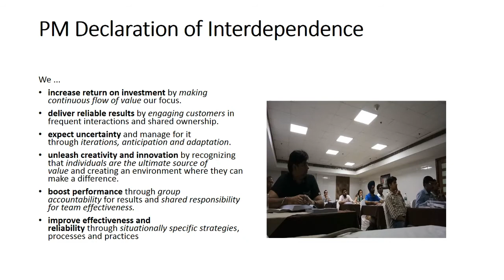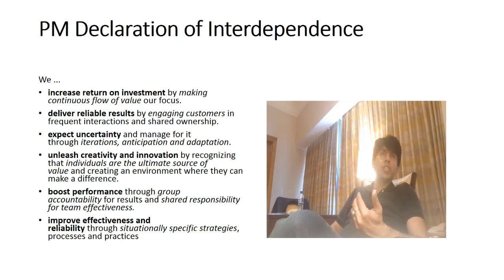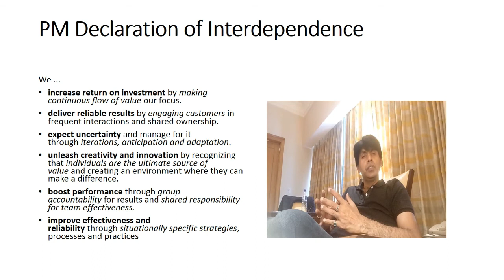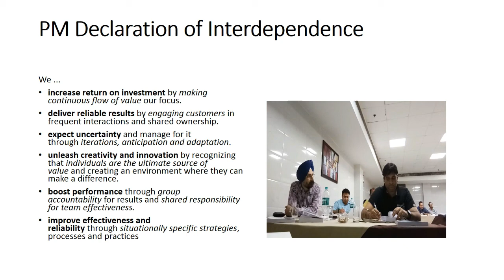Agile PM Declaration of Interdependence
PM Expert Services Pvt Ltd